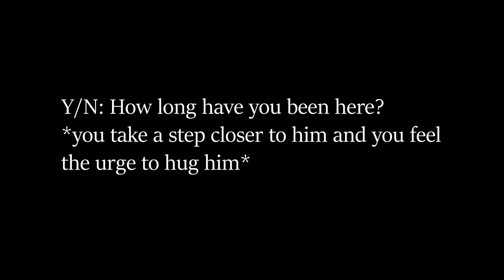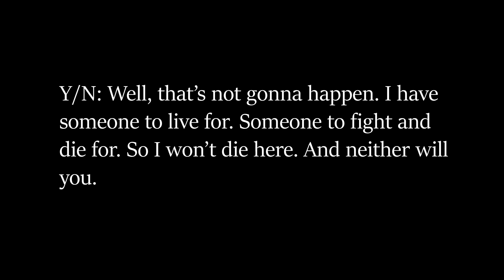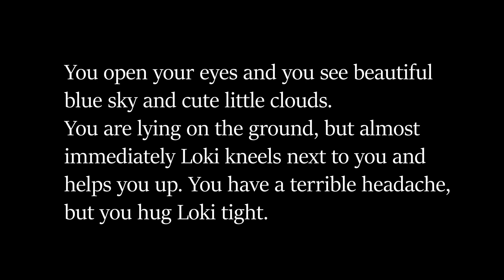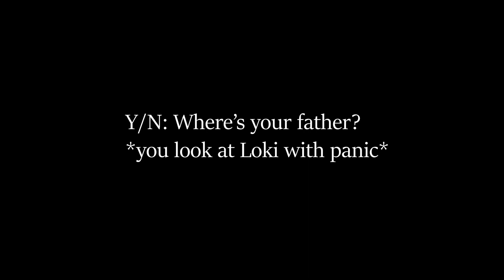The Allfather - Loki 2 POV♥ (S3 P7)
You can support me with the Super Thanks function and you can join my Community, so you can get cool badges and emojis (made by me), I'll show your name in the end of my videos and in a monthly shout-out in the Community Tab.
You'll have behind the scenes pictures, the opportunity to have early peek into my new projects and of course, you'll have my appreciation and gratitude 💚

🎁 Amazon wishlist:
Buying a gift for me is always appreciated, but never an expectation.